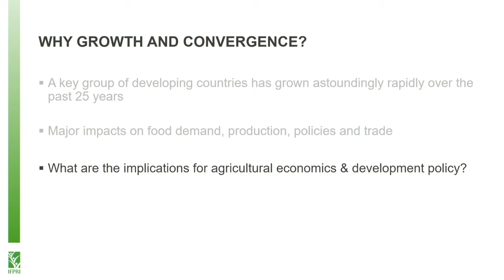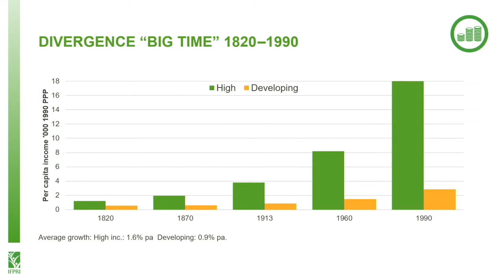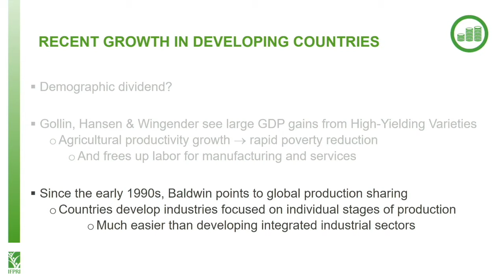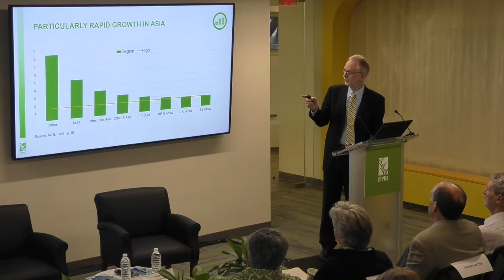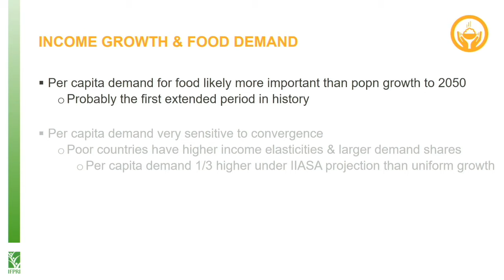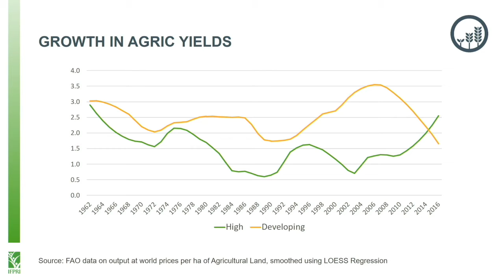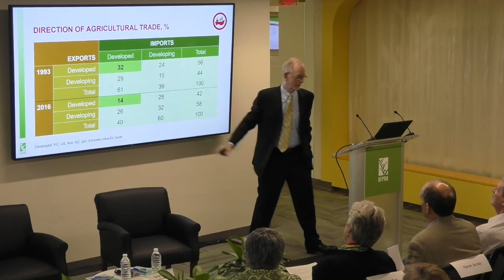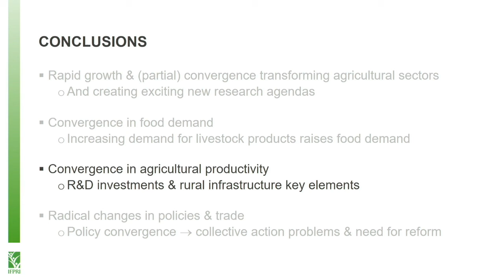Will Martin, Senior Research Fellow, IFPRI (Keynote Speaker)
Policy Seminar
Economic Growth, Convergence and Agricultural Economics

Growth in many developing countries has surged in the last 25 years, driving major shifts in food demand, production, policies, and trade. What do these unprecedented changes mean for our research agenda?

This seminar looked at the impacts of rapid developing country growth and convergence with developed countries, and the implications for future research in agricultural economics.